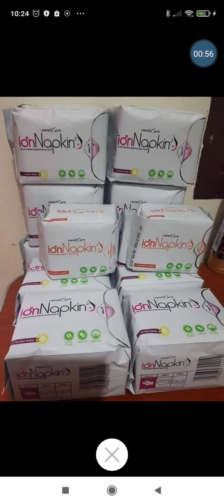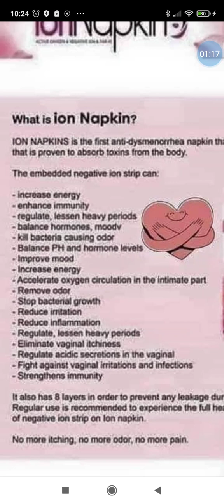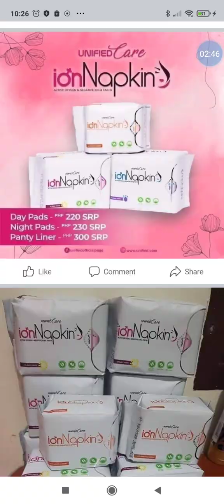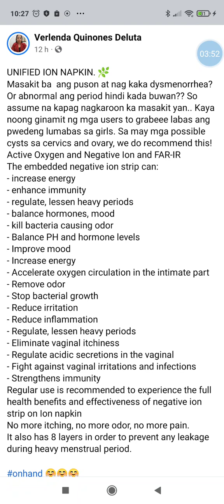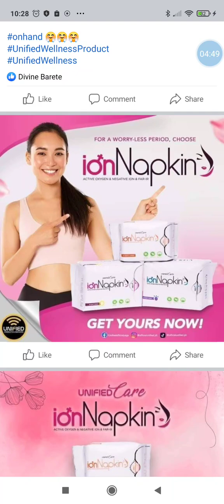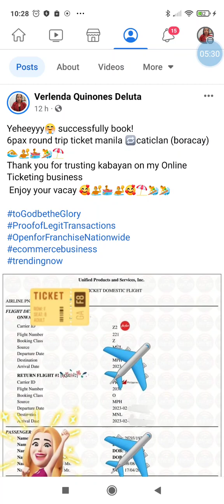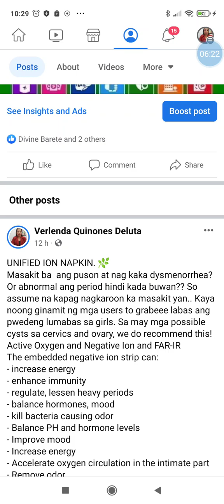ION NAPKIN NG UNIFIED REVIEW